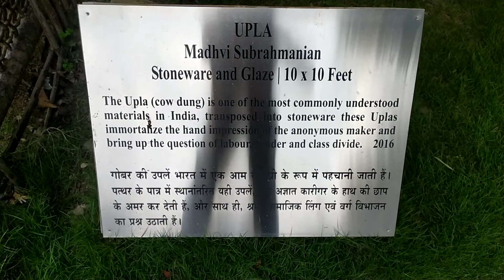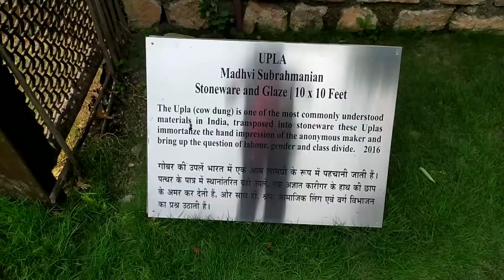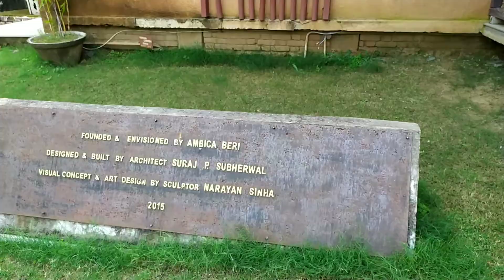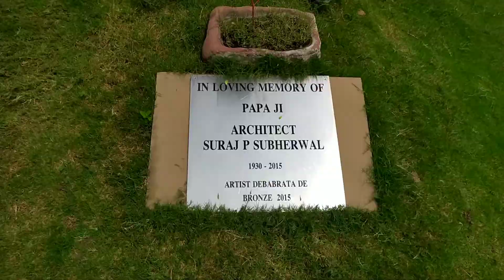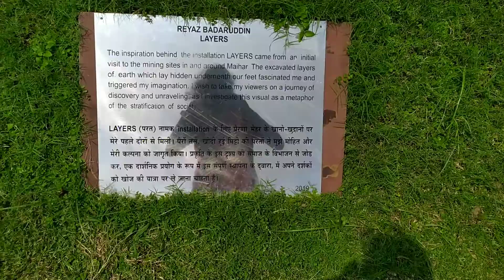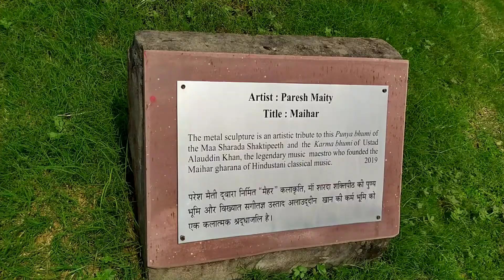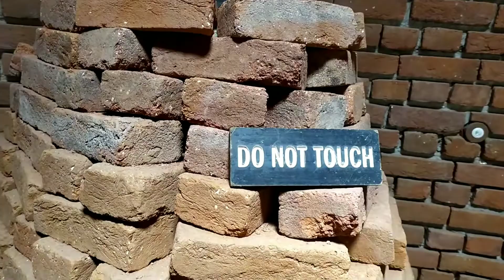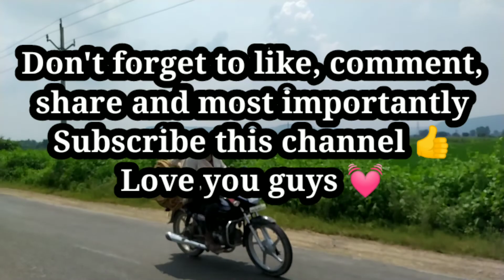ART ICHOL MAIHAR | Collection of art stone and ceramics | Shilpee Lodhi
ART ICHOL MAIHAR 🏚️
Collection of art stone and ceramics  Shilpee Lodhi

Art Ichol is an art residence in the beautiful village of Ichol, in Madhya Pradesh. Facilities & an environment for artists, writers.

Give free rein to your creativity at Art Ichol attached to the Maihar Heritage Home in Madhya Pradesh.

Thankyou so much guys watching this video 💗